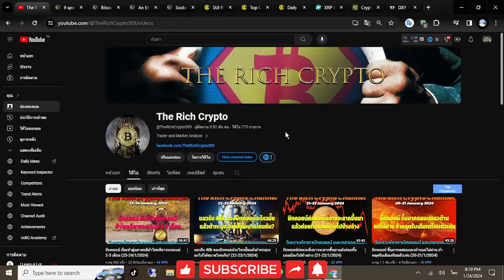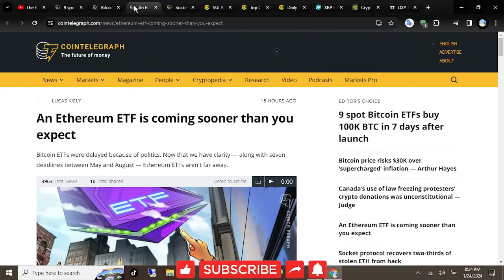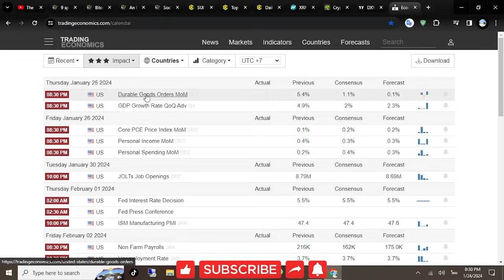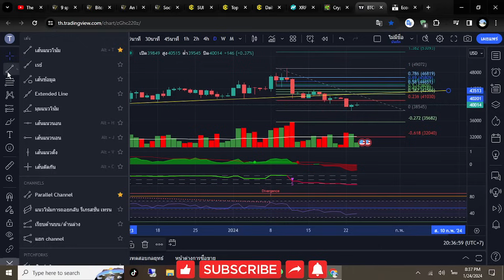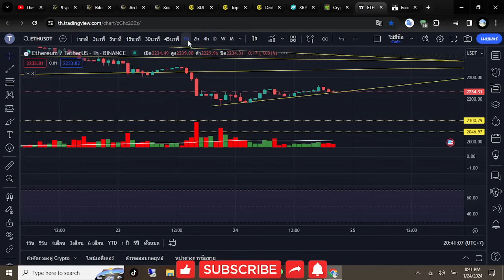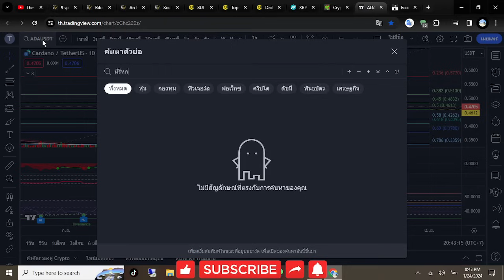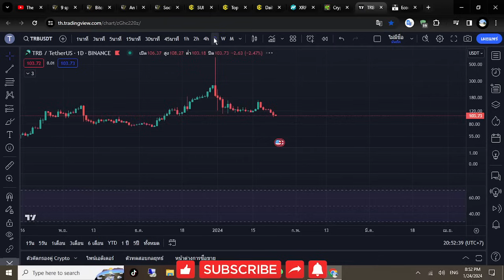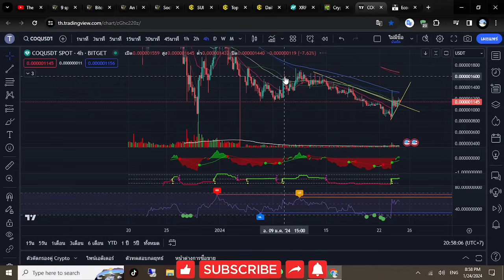บิทคอยน์ ลุ้นแรงซื้อกลับตัวชั่วคราวไปทดสอบต้านสำคัญถ้าไม่ผ่านก็ลงต่อ (24-25/1/2024)